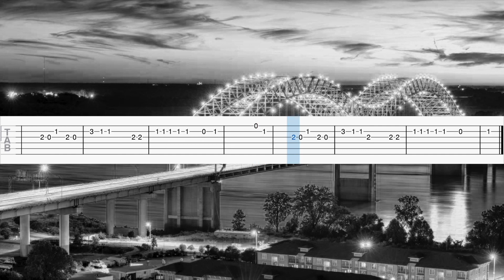WALKING IN MEMPHIS - Marc Cohn Guitar Tab/Tutorial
Green = Easy
Yellow = Medium
Red = Advanced